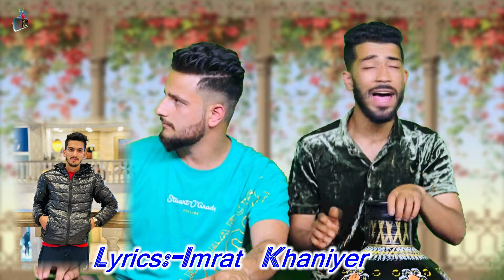Kafan Yel Mai Walnam | Moin Khan | Imrat Khaniyer | New Kashmiri Viral Sad Song 💔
To Stream & Download Full Song:
JioSaavn -
Amazon Music -
YouTube Music -
Tidal:-
Audio Mack:-
Qobuz:-

                CREDITS
►Song:-Kafan Yel Mai Walnam
►Singer:-Moin Khan
►Lyrics:-Imrat Khaniyer
►Music Design:-Talib Javaid
►Redmist:-Sahil (Trupa)
►Mix&Mastered:-Master Irshad
►Producer:-JCI Music Company
►Recorded:-JCI Studio Karanagar Srinagar Kashmir...
►Digital Media Partner:-U.A.E

Check Out

                       🛑NO ONE CAN USE THIS LYRICS WITH OUR PERMISSION🛑

🛑All rights are reserved by JCI Studios . Don’t use any Material without permission.